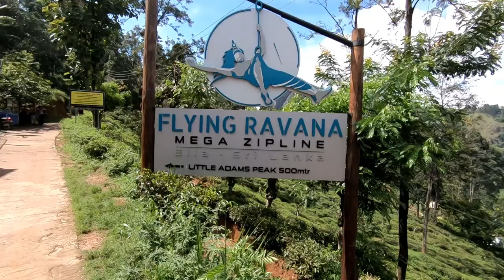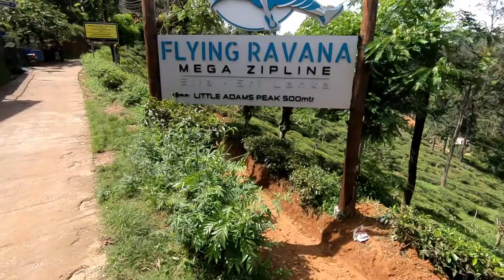ELLA-The Hill Station of Sri Lanka🇱🇰 | Itna sara KHOON🩸 nikal gaya😰 |Wild Adventure in ELLA |Guide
Hello everyone
Watch this video to a travel guide of ELLA- The hill station of SRI LANKA.
See how we all BLED and I helped my Australian friends from bleeding.